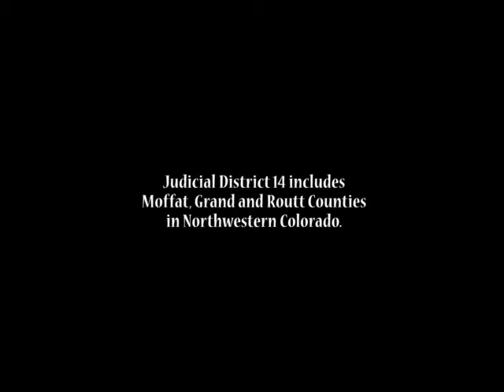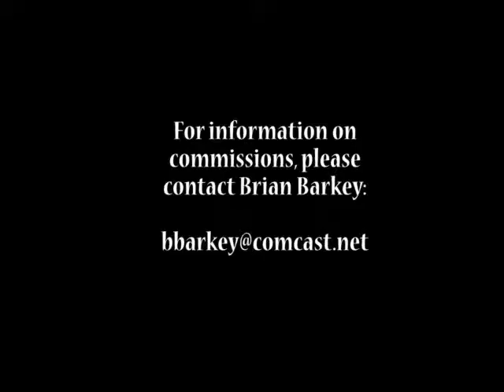Day 2 and 3 of 2nd Historic Painting for Colorado JD 14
Days 2 and 3, with the main figures blocked in it's time to get
personal. Each figure gets light and shadow as I focus on what they're
wearing...the coolest 19th century threads ever. Stuff you'd maybe find
in a "Thrift Shop". which explains the music on this video.